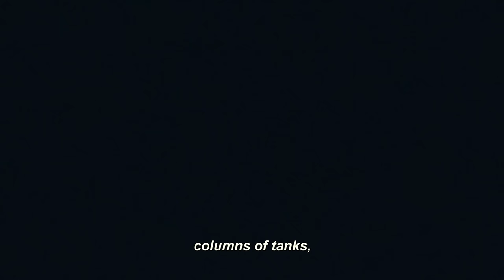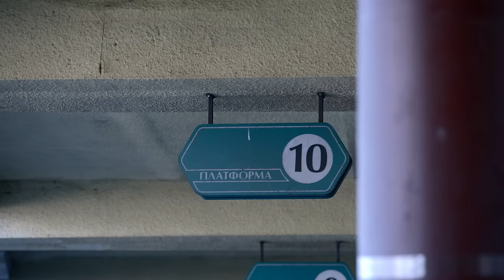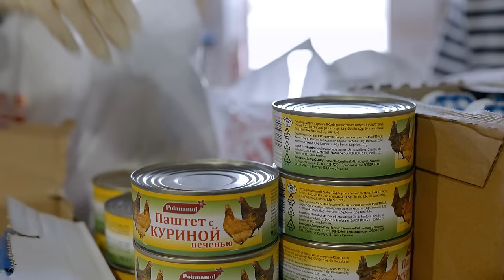One Morning At Dawn - Part 1 | Samaritan's Purse On The Frontlines In Ukraine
In the first part of this two-part film, you'll hear firsthand accounts from the early days of the Russian invasion of Ukraine. Hear the stories of front-line cities about bombings, death, and desperation, as well as stories of hope when Samaritan’s Purse teams provide medical aid and food, and share the Gospel with hurting people. Discover the unwavering purpose behind the mission of Samaritan’s Purse teams and partners during the Ukraine War and how God is working in the midst of heartache and devastation.